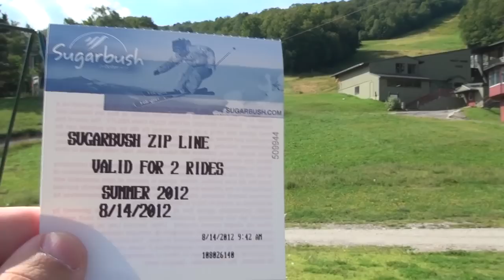Sugarbush Zip Lining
8/14/2012 - My sister and I went zip lining in Sugarbush, VT. I know it's basically a baby zip line but I don't like heights and am not at all into rides so this was a bit of a big deal for me. I decided if I were to actually do this, I'd need to bring along a camera as well as get my mom to shoot it from below.

I even kind of enjoyed it.